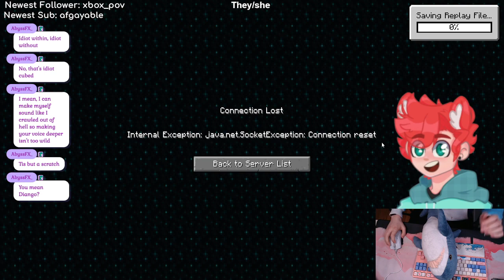Join for new players in the maze smp and possible death. Day 5!